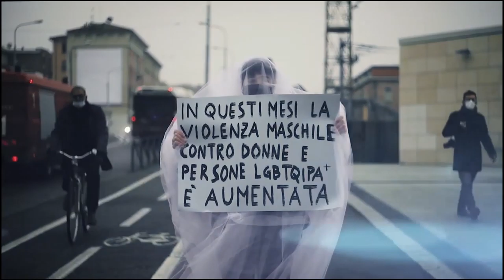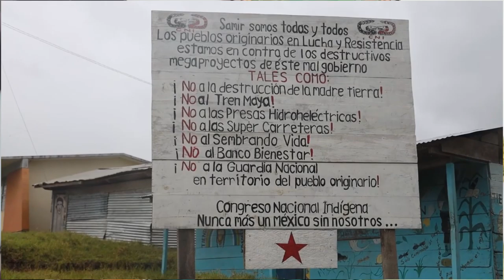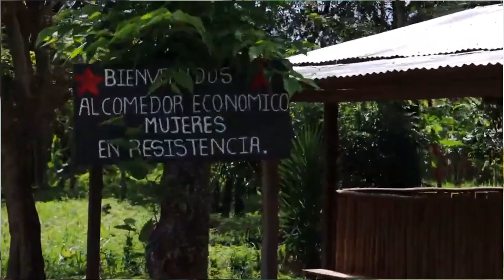Costruendo la gira e un otro mundo posible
Dalla “Marcha” alla “Gira”, il nostro cammino al fianco delle comunità zapatiste.
Si conclude così il nostro cammino a ritroso nei ricordi. Il futuro è qui dunque, è ora, è la cosiddetta “gira zapatista” che si avvicina, è l’arrivo degli zapatisti nei nostri territori. Questo è il momento di far ballare i nostri cuori, di mettersi in gioco, di dare la vita per sconfiggere la morte. Non esiste un piano o un pianeta B. Organizzarsi e lottare per non morire, per dimostrare ancora una volta che otro mundo es posible y necesario.
Di Associazione Ya Basta! êdî Bese!